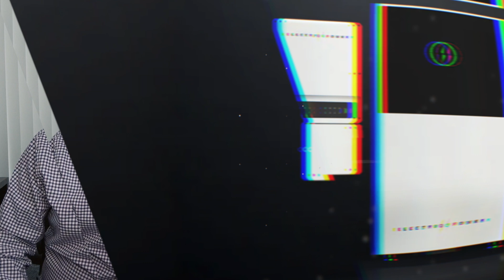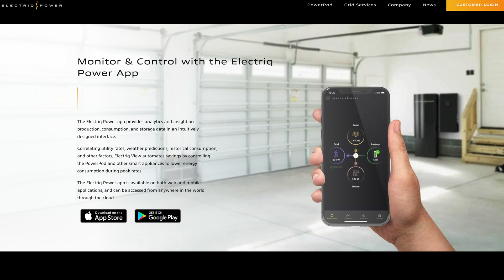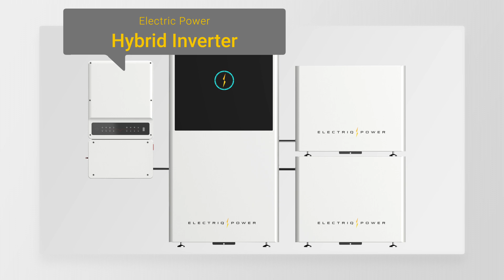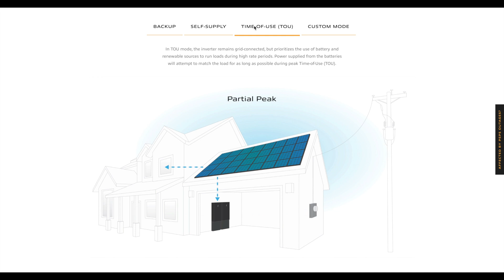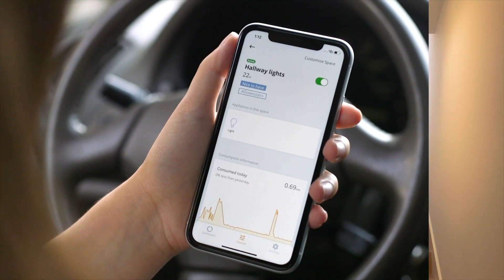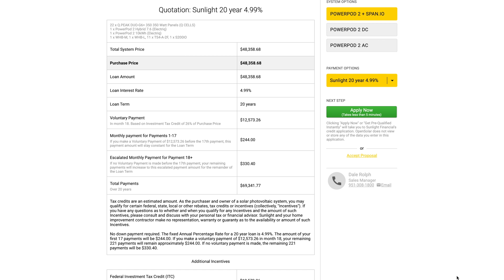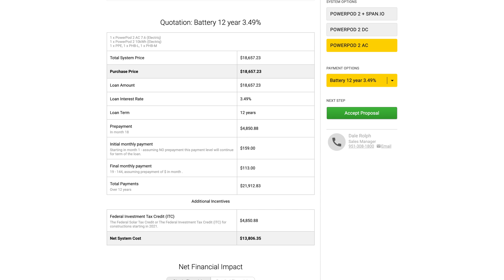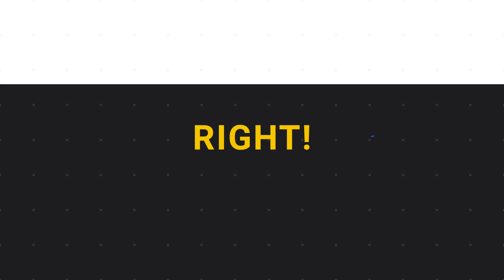NEW Electriq PowerPod 2 🤯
Electriq Power, and that’s Electric with a Q. has been developing integrated home energy storage systems since 2014. And while they’ve only been around for 7 years they have made amazing progress with their battery management software and solutions.

I’ve been keeping a close eye on this company since the debut of their PowerPod 1. Which funny side not was white labeled by Panasonic as the Evervolt. But Electriq realized that they could create an even better product than the PowerPod 1, and that’s what today’s video is about.

41775 Elm Street
Suite 102
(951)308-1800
License #896158